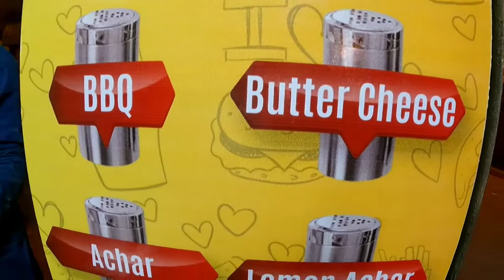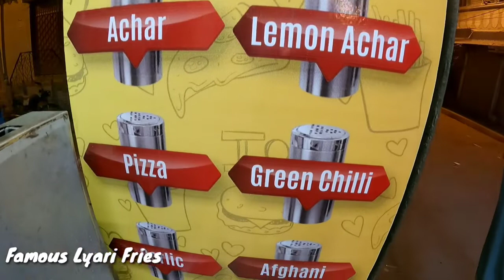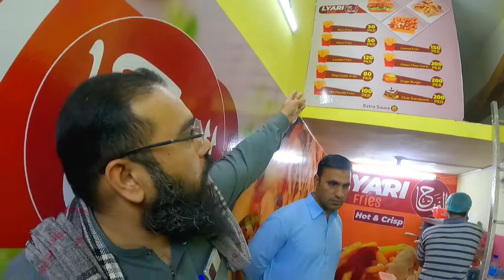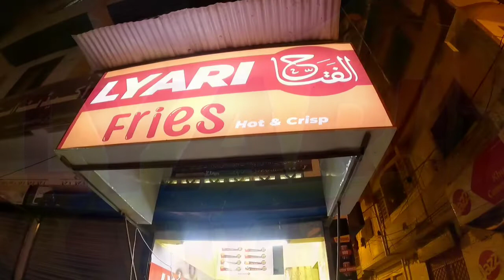famous Lyari Fries 12 Masalo wali